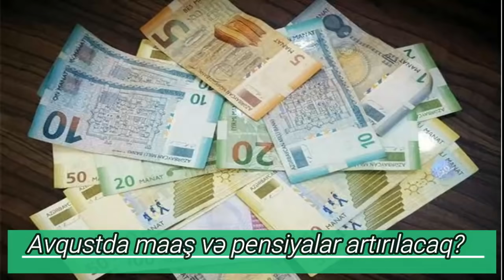ŞAD XƏBƏR. Bu aydan pensiyalar artırılacaq?